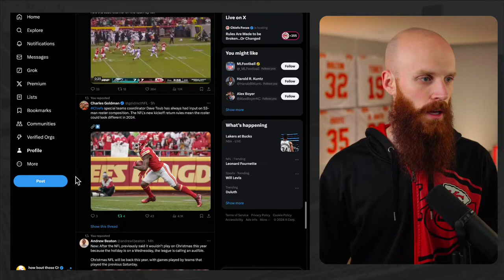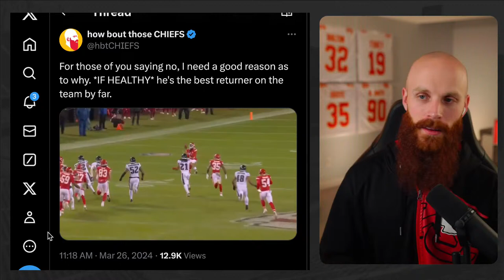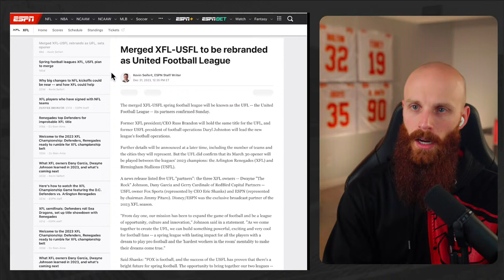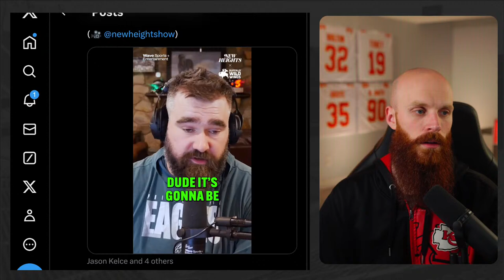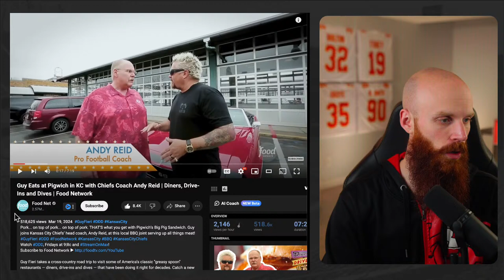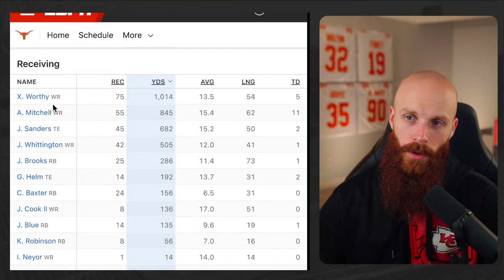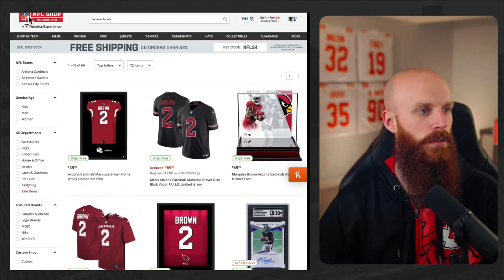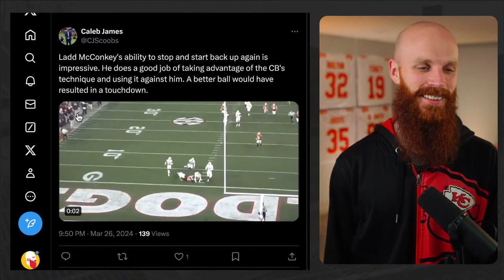These rule changes for the 2024 season are WILD | Q&A Hangout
CHECK OUT UNDERDOG FANTASY! Code HBTC matches your first deposit up to $100

Cole DeRuse
705-B SE Melody Ln #218
Lee's Summit, MO 64063